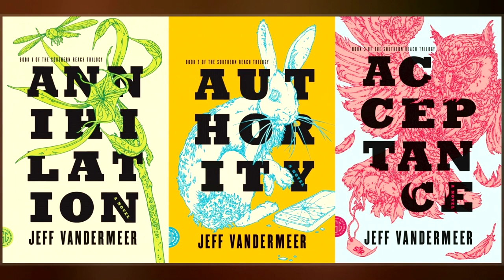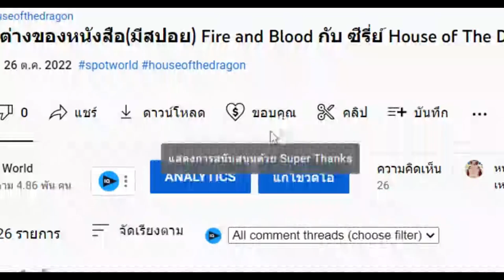สรุปนิยาย Annihilation ภาค 1 (2014) จากไตรภาค Southern Reach | Jeff VanderMeer | Spot World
คลิป  สรุปนิยาย Annihilation ภาค 1 (2014) นี้เป็นภาคแรกของนิยายชุดไตรภาค Southern Reach ของ Jeff VanderMeer